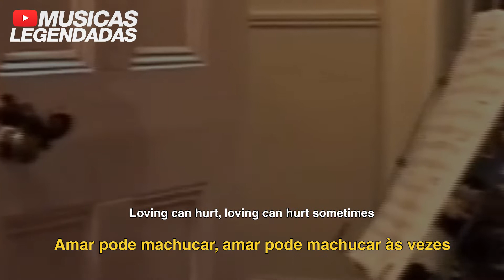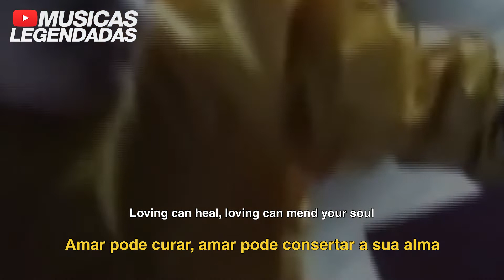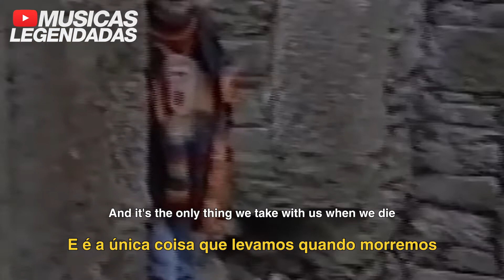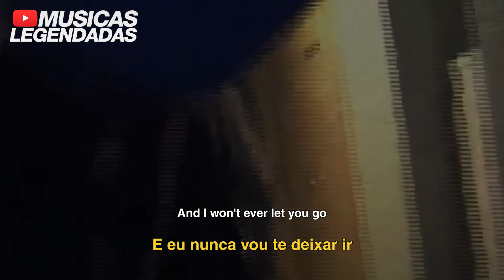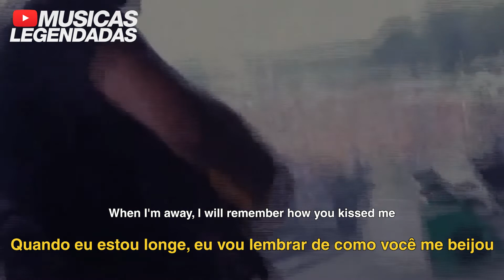Ed Sheeran - Photograph (Legendado | Lyrics + Tradução)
Tradução em legenda da música "Photograph", do @EdSheeran.

Artista: Ed Sheeran
Álbum: x (Multiply)
Ano: 2014
Gênero: Pop